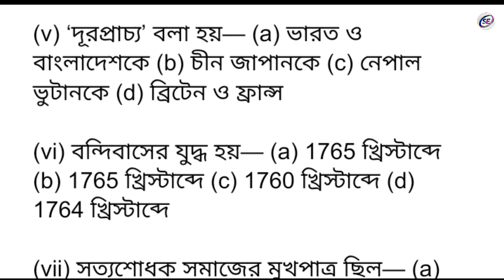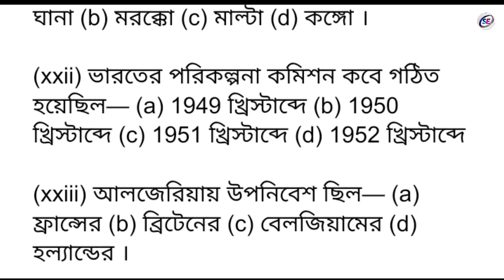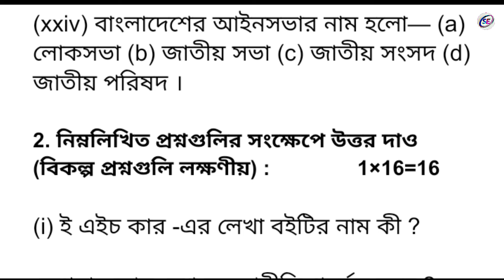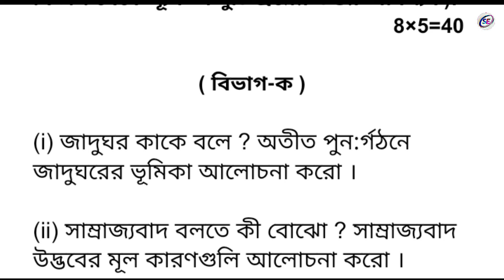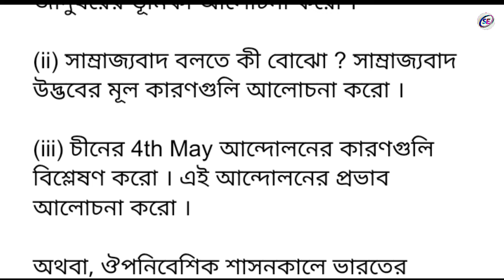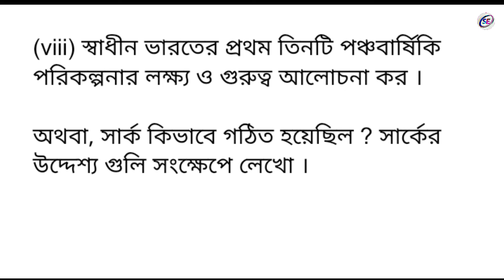hs history suggestion 2024 | history suggestion 2024 class 12 | উচ্চ মাধ্যমিক ইতিহাস সাজেশন 2024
hs history mcq suggestion 2024
class 12 history suggestions 2024 8 mark
2024 hs history suggestion
hs history final suggestion 2024
উচ্চমাধ্যমিক ইতিহাস 8 মার্কের প্রশ্নের সাজেশন 2024
hs history question paper 2024
class 12 history question paper solve 2024
hs history suggestions 2024
class 10 history suggestion 2024 8 Marks